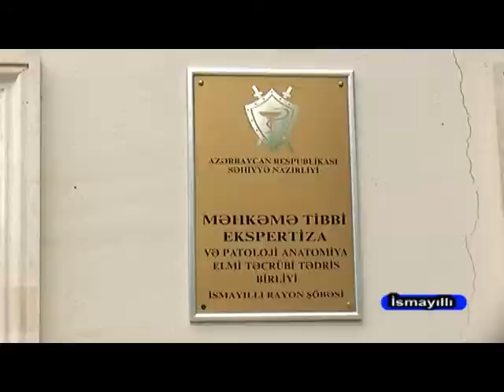11 06 2016 İsmayilli bogulma